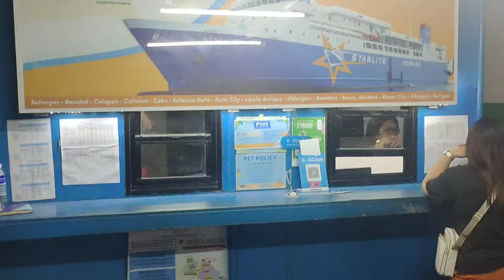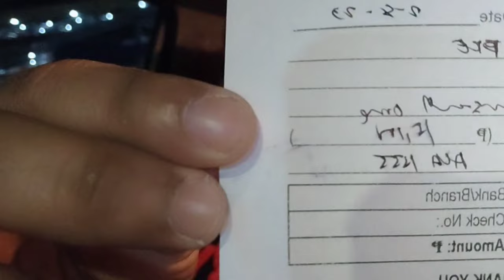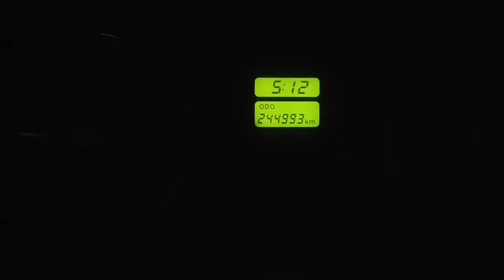Byaheng Batangas-caticlan | Price Update 2023